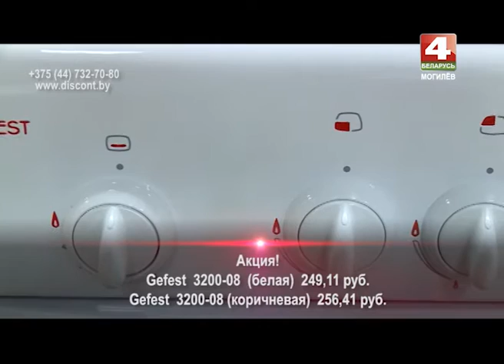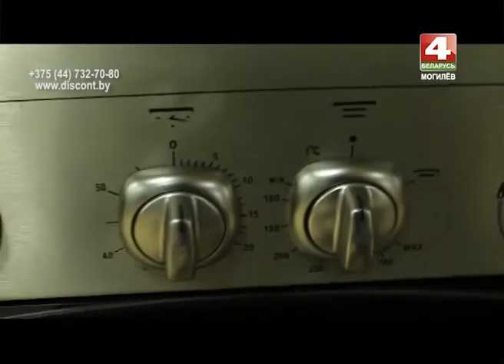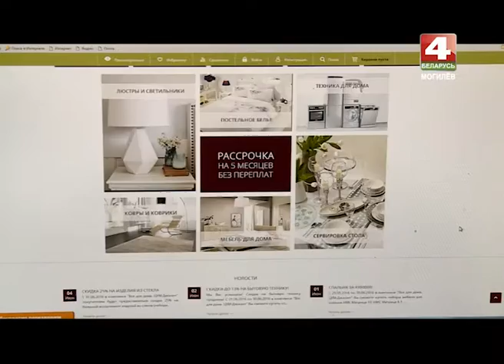Знай наше. 29 08 2016